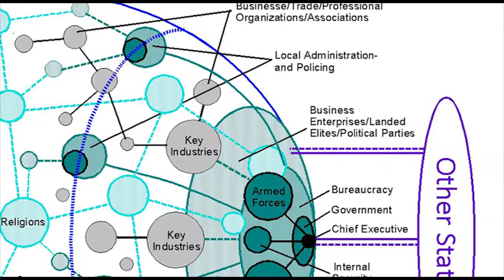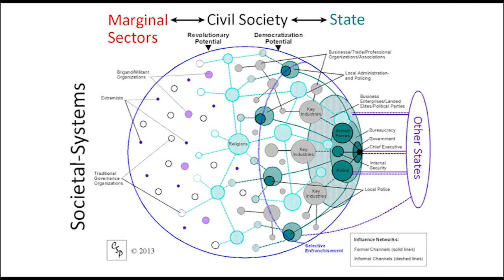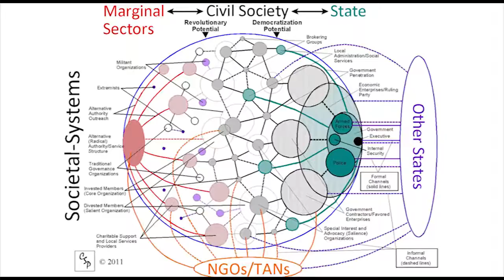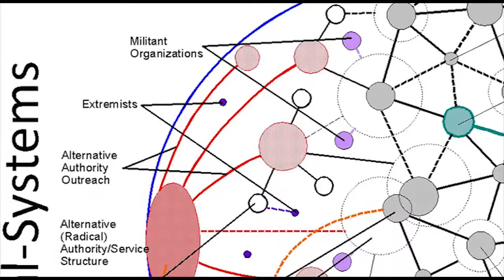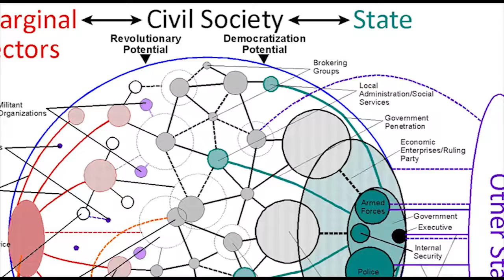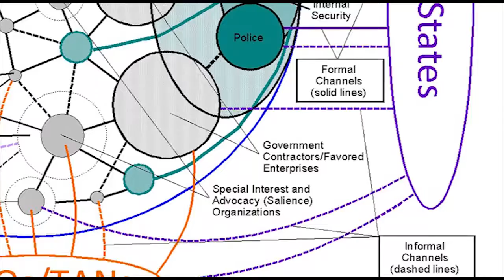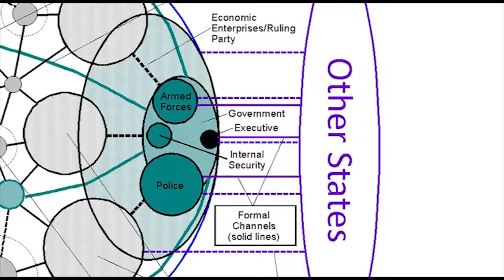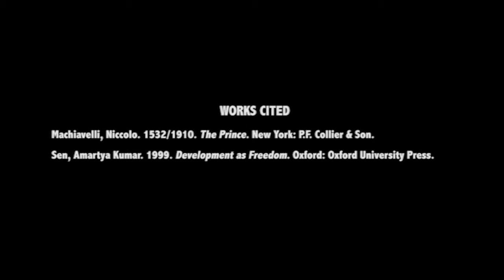VIDEO 5 -- Incremental Model of Democratic Enfranchisement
Part 1.3: Early democratization processes in developing countries (generally taking place prior to 1946) first took place in the United States and, then, in the imperial states of western Europe. The United States was able to democratize incrementally because the northern states generally lacked a landed aristocracy and relied economically on industrialization and the country, in general, was settled by entrepreneurs who had fled the rigid aristocratic monarchies of Europe. Landed aristocracies in the south based much of their labor on the import of African slaves who were excluded from political participation. The marginal sectors in North America were economically encouraged to migrate to the frontier lands outside central govern-ment control. Imperial countries in western Europe had a similar "frontier" outlet for their marginal sectors in their colonial territories abroad. States in these newly industrializing countries very slowly and incrementally expanded democratic  enfranchisement to include only those who had a vested interest or stake in maintaining the benefits derived from association with the state, especially protection of their property rights. The "protestantization" of religion (secularization) led to decentralization and distancing of religion from state authority; it became a social networking  organization that promoted the development of civil society and fostered productive relations with the states and a moral medium for penetrating the marginal sectors. Political enfranchisement tended to expand as a function of economic development, by exploiting resources in the American frontier and expropriating resources in the European colonial system. The state maintained in relative capabilities by integrating emerging sections of civil society. Revolutionary potential was dampened by the necessity of marginal sectors to control the resistance of indigenous populations in frontier regions. External inter-state influences increased over time as colonial rivalries and competition with non-imperial industrial states increased.